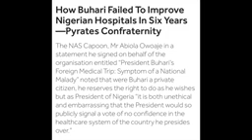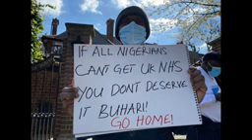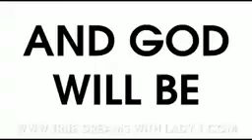Muhammad Buhari (rtd) hiding in Wellington... listen to phone conversation. 🥱